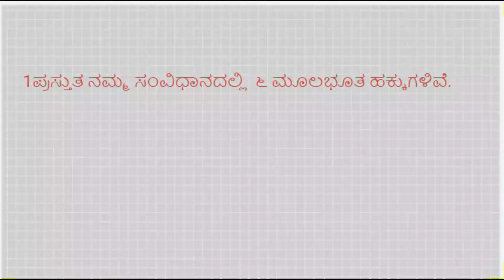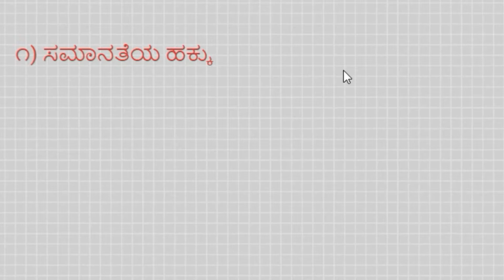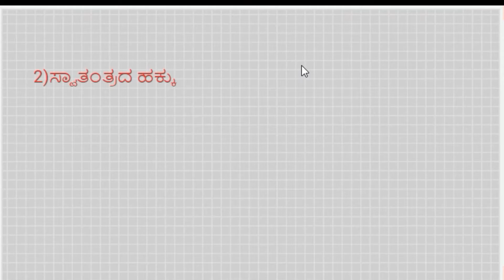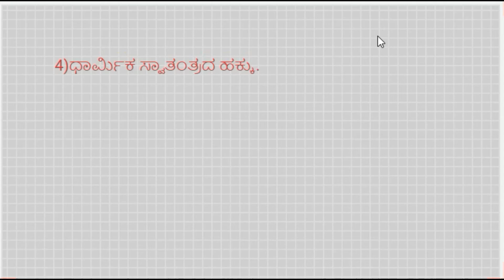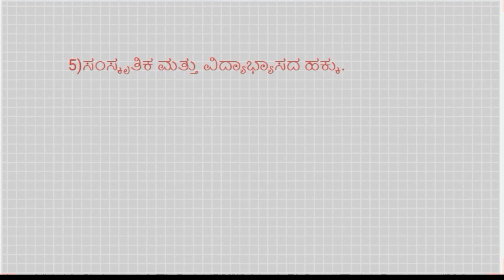Fundamental Rights of the constitution of India Explained in Kannada! !ಸಂವಿಧಾನದ ಮೂಲಭೂತ ಹಕ್ಕುಗಳು!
Hi I am Santosh Kumar Swalagi well come to Chanakya technical
೧. ಸಮಾನತೆಯ ಹಕ್ಕು
೧೪, ೧೫, ೧೬, ೧೭, ೧೮ನೇ ಪರಿಚ್ಛೇದಗಳಲ್ಲಿ ವಿವರಿಸಲಾಗಿದೆ.
ವಿಧಿ ೧೪- ಕಾನೂನಿನ ಮುಂದೆ ಸರ್ವರೂ ಸಮಾನರು, ಕಾನೂನಿಗಿಂತ ಶ್ರೇಷ್ಟರು ಯಾರೂ ಇಲ್ಲ.. ಹಾಗಾಗಿ ಕಾನೂನಿಗೆ ಸರ್ವರೂ ತಲೆಬಾಗಲೇಬೇಕು. ಕಾನೂನು ಯಾರಿಗೂ ಅಸಮಾನತೆಯನ್ನು ಬೆಂಬಲಿಸಿಲ್ಲ.. ೧೪ನೇ ವಿಧಿಯು ಇಂಗ್ಲೆಂಡಿನ ರೂಲ್ ಆಫ್ ಲಾ ಎಂಬುದಕ್ಕೆ ಹತ್ತಿರವಾಗಿದೆ.
೧೪ ವಿಧಿ--ಕಾನೂನಿನ ಮುಂದೆ ಎಲ್ಲರು ಸಮಾನರು
೧೫ವಿಧಿ--ತಾರತಮ್ಯವನ್ನು ನಿಶೆಧಿಸಿದೆ(ಜಾತಿ.ಲಿಂಗ.ಭಾಷೆ.ಹುಟ್ಟಿದಸ್ತಳದ ಆಧಾರದ ಮೆಲೆ)
೧೬ ವಿಧಿ-- ಸಾವ್ರಜನಿಕ ಹುದ್ದೆಗಳಲ್ಲಿ ಸಮಾನ ಅವಕಾಶ ನಿಡ ಬೆಕೆ೦ದು ತಿಳಿಸುತ್ತದೆ
೧೭ ವಿಧಿ--ಅಸ್ಪಶ್ಯತೆ ನಿಷೇಧಿಸಲಾಗಿದೆ
೧೮ ವಿಧಿ--ಬಿರುದುಗಳ ರದ್ಧತಿ ಎ೦ದು ತಿಳಿಸುತ್ತದೆ (ಮಿಲಿಟರಿ ಮತ್ತು ಸರ್ಕಾರಿ ಬಿರುದುಗಳನ್ನು ಬಿಟ್ಟು)
೨. ಸ್ವಾತಂತ್ರ್ಯದ ಹಕ್ಕು
2. ಸ್ವಾತಂತ್ರ್ಯದ ಹಕ್ಕು:- (ವಿಧಿ 19 ರಿಂದ 22)

ವಿಧಿ ೧೯ ರಿಂದ ೨೨ರ ವರೆಗೆ ಸ್ವಾತಂತ್ರ್ಯದ ಹಕ್ಕನ್ನು ವಿವರಿಸುತ್ತದೆ.೧೯ನೇ ವಿಧಿಯು ಆರು ಸ್ವಾತಂತ್ರ್ಯಗಳನ್ನು ನೀಡಿದೆ.
೧೯, ೨೦, ೨೧, ೨೨ನೇ ಪರಿಚ್ಛೇದಗಳಲ್ಲಿ ವಿವರಿಸಲಾಗಿದೆ.
ಸಂವಿದಾನದ 21 ರಿಂದ ೨೨ ನೇ ವಿಧಿಗಳು ವ್ಯಕ್ತಿ ಸ್ವಾತಂತ್ರದ ಬಗ್ಗೆ ವಿವರಣೆಗಳನ್ನೂ ನೀಡಿವೆ ಈ ಹಕ್ಕಿಗೆ ಮೂಲಭೂತ ಹಕ್ಕುಗಳಲ್ಲೆ ಮಹತ್ವವಾದ ಸ್ಥಾನವಿದೆ. ೧೯ ನೇ ವಿಧಿಯು ಆರು
ವಾಕ್ ಮತ್ತು ಅಭಿವ್ಯಕ್ತಿ ಸ್ವಾತಂತ್ರ್ಯ.
ಅಸ್ತ್ರಗಳಿಲ್ಲದೆ ಶಾಂತಿಯುತವಾಗಿ ಒಂದೆಡೆ ಸೇರುವ ಸ್ವಾತಂತ್ರ್ಯ.
ಸಂಘ ಮತ್ತು ಸಂಸ್ಥೆಗಳನ್ನು ರಚಿಸುವ ಸ್ವಾತಂತ್ರ್ಯ
ಭಾರತದಾದ್ಯಂತ ಚಲಿಸುವ ಸ್ವಾತಂತ್ರ್ಯ
ಭಾರತದ ಯಾವುದೇ ಭಾಗದಲ್ಲಿ ವಾಸಿಸುವ ಮತ್ತು ಖಾಯಂ ನೆಲೆಸುವ ಸ್ವಾತಂತ್ರ್ಯ
ಯಾವುದೇ ವೃತ್ತಿಯನ್ನು ನಡೆಸುವ, ಅಥವಾ ಯಾವುದೇ ವಾಣಿಜ್ಯ ಅಥವಾ ವ್ಯವಹಾರದಲ್ಲಿ ತೊಡಗುವ ಹಕ್ಕು
[೨]

೩. ಶೋಷಣೆಯ ವಿರುದ್ಧ ಹಕ್ಕು
೨೩, ೨೪ನೇ ಪರಿಚ್ಛೇದಗಳಲ್ಲಿ ವಿವರಿಸಲಾಗಿದೆ
ಮಾನವ ಜೀವಿಗಳ ಮಾರಾಟ ಮತ್ತು ಅನೈತಿಕ ಕಾರ್ಯಗಳಿಗೆ ತಳ್ಳುವುದರ ನಿಷೇದ.
14 ವರ್ಷಕ್ಕಿಂತ ಕಡಿಮೆ ವಯಸ್ಸಿನ ಮಕ್ಕಳನ್ನು ಕಾರ್ಖಾನೆಗಳಲ್ಲಿ ಗಣಿಗಳಲ್ಲಿ ಹಾಗೂ ಇನ್ನಿತರ ಹಾನಿಕಾರಕ ವೃತ್ತಿಗಳಲ್ಲಿ ತೊಡಗಿಸುವುದರ ಮೇಲೆ ನಿಷೇದ.
೪.ಧಾರ್ಮಿಕ ಸ್ವಾತಂತ್ರ್ಯದ ಹಕ್ಕು
೨೫, ೨೬, ೨೭, ೨೮ನೇ ಪರಿಚ್ಛೇದಗಳಲ್ಲಿ ವಿವರಿಸಲಾಗಿದೆ.
ಯಾವುದೇ ಧರ್ಮವನ್ನು ಸ್ವೀಕರಿಸುವ, ಆಚರಿಸುವ ಮತ್ತು ಪ್ರಚಾರ ಮಾಡುವ ಹಕ್ಕು
ಯಾವುದೇ ನಿರ್ದಿಷ್ಠ ಧರ್ಮವನ್ನು ಪ್ರಚಾರ ಮಾಡಲು ತೆರಿಗೆ ನೀಡುವಿಕೆಯಿಂದ ಸ್ವಾತಂತ್ರ್ಯ
ಧಾರ್ಮಿಕ ವಿಷಯಗಳ ನಿರ್ವಹಣೆಯ ಸ್ವಾತಂತ್ರ.
ಶೈಕ್ಷಣಿಕ ಸಂಸ್ಥೆಗಳಲ್ಲಿ ಧಾರ್ಮಿಕ ಬೋದನೆ ಅಥವಾ ಪೂಜಾ ಸಮಾರಂಭಗಳಲ್ಲಿ ಹಾಜರಾಗುವಿಕೆಯಿಂದ ವಿನಾಯತಿ
೫. ಸಾಂಸ್ಕೃತಿಕ ಮತ್ತು ಶೈಕ್ಷಣಿಕ ಹಕ್ಕುಗಳು
೨೯, ೩೦ನೇ ಪರಿಚ್ಛೇದಗಳಲ್ಲಿ ವಿವರಿಸಲಾಗಿದೆ.
ಅಲ್ಪಸಂಖ್ಯಾತರ ಭಾಷೆ, ಹಸ್ತಾಕ್ಷರ ಮತ್ತು ಸಂಸ್ಕೃತಿಯ ರಕ್ಷಣೆ.
ಅಲ್ಪ ಸಂಖ್ಯಾತರು ಶೈಕ್ಷಣಿಕ ಸಂಸ್ಥೆಗಳನ್ನು ಸ್ಥಾಪಿಸುವ ಮತ್ತು ನಿರ್ವಹಿಸುವ ಹಕ್ಕು.
ಸರ್ಕಾರಿ ಅಥವಾ ಸರ್ಕಾರದಿಂದ ಧನ ಸಹಾಯ ಪಡೆಯುವ ಶೈಕ್ಷಣಿಕ ಸಂಸ್ಥೆಗಳಲ್ಲಿ ಧರ್ಮ, ಜನಾಂಗ ಜಾತಿ ಅಥವಾ ಭಾಷಾ ಅಧಾರದ ಮೇಲೆ ಪ್ರವೇಶ ನಿರಾಕರಿಸುವುದರ ಮೇಲೆ ನಿಷೇದ.
6. ಸಂವಿಧಾನಾತ್ಮಕ ಪರಿಹಾರಗಳ ಹಕ್ಕು
- (ವಿಧಿ 32)
೧. ಈ ಹಕ್ಕು ಮೇಲಿನ ಎಲ್ಲಾ ಹಕ್ಕುಗಳು ಅನುಷ್ಥಾನಕ್ಕೆ ಸಂವಿಧಾನಿಕ ಪರಿಹಾರವನ್ನು ಪಡೆಯುವ ಅವಕಾಶವನ್ನು ಕಲ್ಪಸಿಕೊಡುತ್ತದೆ. ಮತ್ತು ಡಾ/ಬಿ.ಆರ್.ಅಂಬೇಡ್ಕರ 32 ವಿಧಿಯನ್ನು ಸಂವಿಧಾನದ ಆತ್ಮ ಮತ್ತು ಹೃದಯ ಎಂದು ಕರೆದರು.‌ ‌‌‌‌‌‌‌‌‌